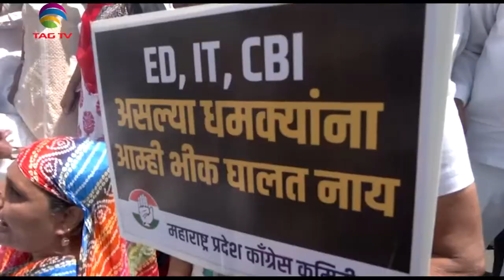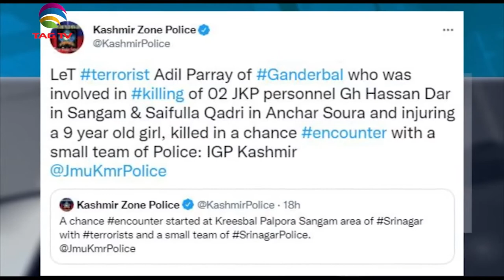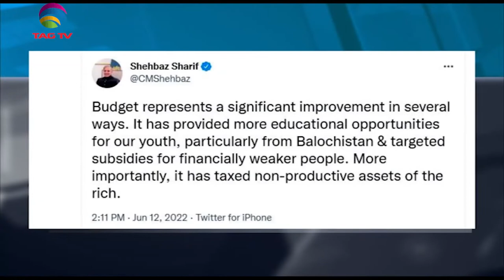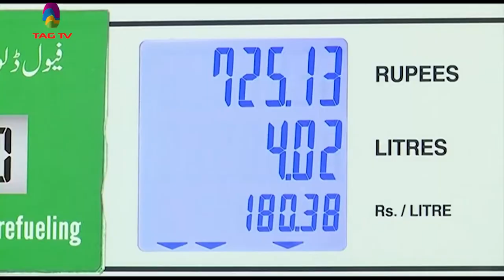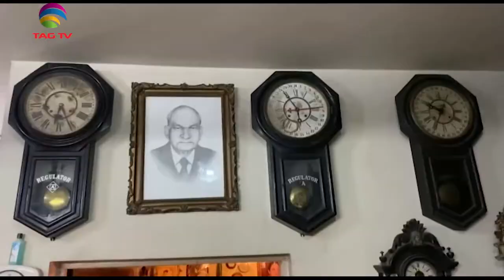Rahul Gandhi investigated by ED, FATF will decide Pakistan's fate this week - SA Newsline June 13